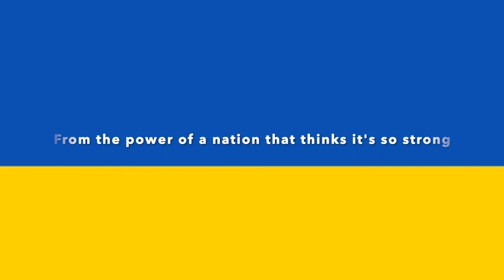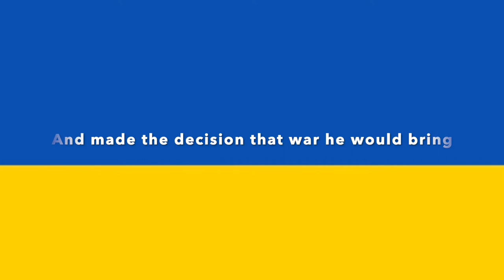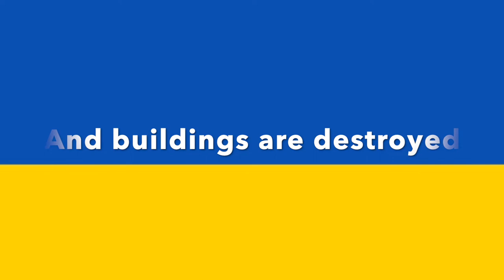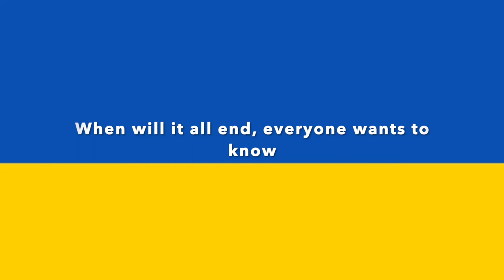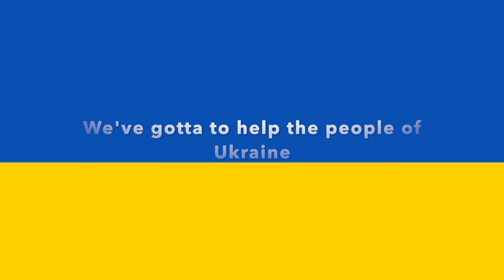Song for Ukraine: Help the people of Ukraine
"Help the People of Ukraine" aims to to raise funds for Ukrainians who urgently need help.

Make a difference by supporting the injured / wounded / orphaned children / elderly / internally-displaced and refugees in Ukraine. The British Ukrainian Aid Charity is seeking to raise £1million for medical aid.

A Medical Kit costing £440 covers 1,000 people for 3 months.
A Pharmaceutical Compliment Pack costing £2,200 covers 10,000 people for 3 months.

The British Ukrainian Aid Charity has so far raised £806,012 towards the goal of £1m and we want to help them achieve their goal by raising money via donations to Collection Pot.